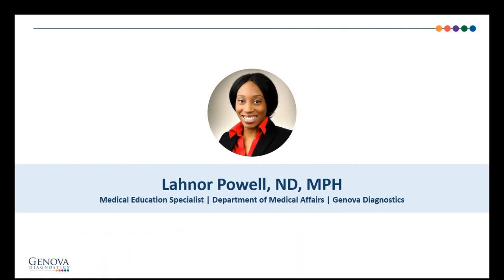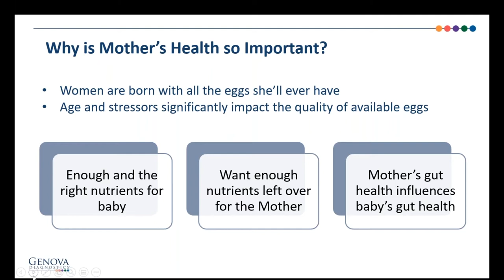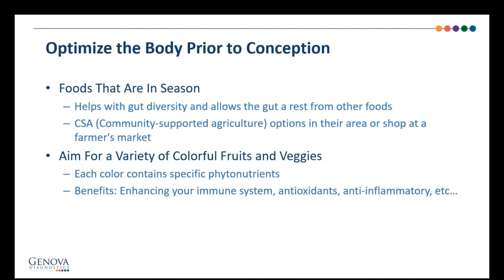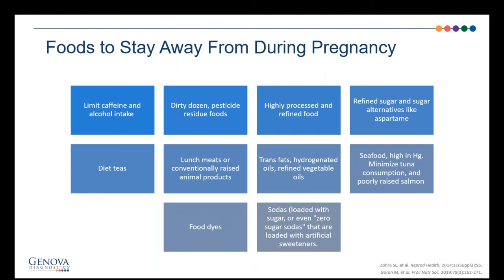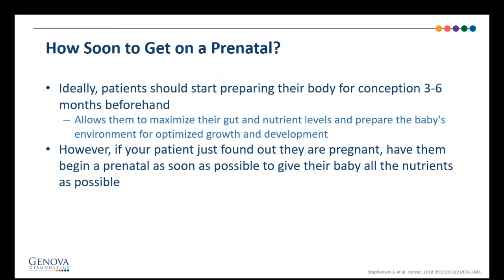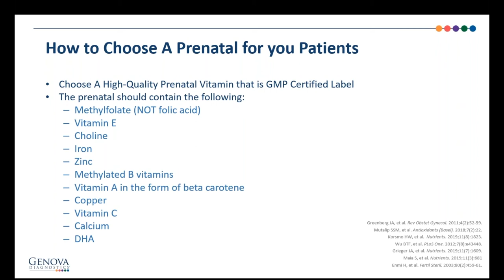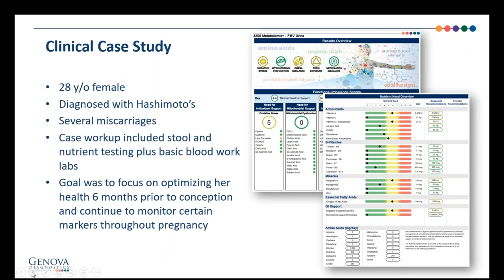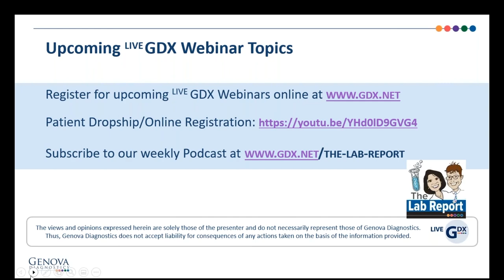Functional Approach to Fertility Optimization - LiveGDX July 2021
Presented by Taylor Dukes, FNP

nfertility is increasing, along with the use of reproductive technology. One of the most overlooked and undervalued approaches to fertility is screening the couple's preconception health and evaluating nutrition. Ideally, 3-6 months months prior to conception, we would want to optimize nutrient reserves, decrease toxic burden, and promote a healthy diet. In other words, prepare a healthy seed and healthy soil.

With the use of functional medicine nutrition testing, we are able to directly get an assessment of several nutrients-including fatty acids, B-vitamins, and minerals-that has been shown to help optimize fertility health and lead to better pregnancy outcomes. Join nurse practitioner Taylor Dukes in discussing a preconception protocol to optimize egg quality.

Learning Objectives:

- Understand how to optimize body prior to conception
- Review of macro and micronutrients to support conception and pregnancy
- Using the NutrEval and Metabolomix+ profiles, discuss common nutrient deficiencies important for conception